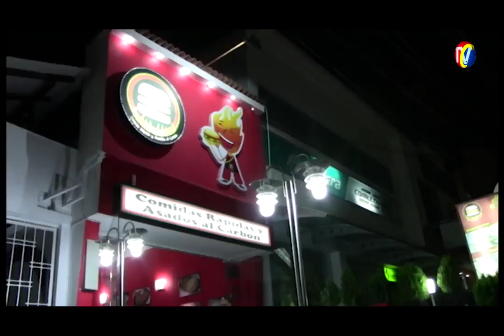IMPACTO Lunes 21 Diciembre Especial Fundación HEROES DE VIDA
01-SILVIA RINCÓN- Ejercito-Ayuda Niños con Cáncer Fundación HÉROES DE VIDA
02-PATA BRAVA- Presenta Harlistas CLUB FARISEOS- Ayuda Niños con Cáncer Fundación HÉROES DE VIDA
03- Show Chiquitines - Escuela LATIN DANCE STUD
04- Show Parejas Bailarines Salsa- Ayuda Niños con Cáncer Fundación HÉROES DE VIDA
05-  Fotografías Donaciones a HEROES DE VIDA
06- PATA BRAVA- y Silvia Rincón Agradecen Ayuda Niños con Cáncer Fundación HÉROES DE VIDA
07- Presentación JOESON- Ayuda Niños con Cáncer Fundación HÉROES DE VIDA
08-Mago ejercito Ayuda Niños con Cáncer Fundación HÉROES DE VIDA
09- Director Escuela LATIN DANCE STUDIO- Johana Díaz- Ayuda Niños con Cáncer Fundación HÉROES DE VIDA
10- DUELO de 2 Bailarines Escuela LATIN DANCE ESTUDIO- Ayuda Niños con Cáncer Fundación HÉROES DE VIDA
11-Escuela Salsa LATIN DANCE ESTUDIO- Ayuda Niños con Cáncer Fundación HÉROES DE VIDA
12- Mayor Miguel HERRERA comandante Policía Prevención  Lleva Pesebre Móvil
13- Teniente KRISHNA MENESES- Atención Prevención Ciudadana